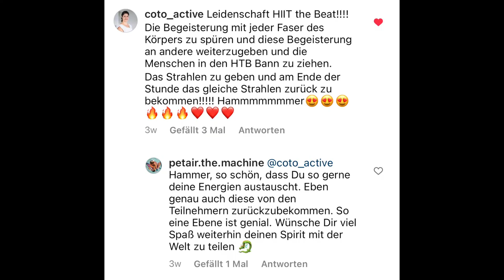Ein Faszinierendes Workout I Erfolgsinterview mit Corina I HIIT the Beat I Wie Eine Familie 🤩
Erfahre jetzt mehr über die HIIT THE BEAT Trainerausbildung und vereinbare dein kostenfreies Erstgespräch:

Warum es sich lohnt, HIIT THE BEAT Trainer:in zu werden:

🔥 Begeistere deine Mitmenschen mit einem einzigartigen Konzept, bei dem Spaß und Leidenschaft an erster Stelle stehen.
🔥 Unzählige kreative Moves kombiniert mit freshen Beats sorgen für Abwechslung und lassen die Zeit wie im Fluge vergehen.
🔥 Das ganzheitliche HIIT Workout ist super effektiv und holt jedem auf seinem individuellen Fitnesslevel ab
🔥 Erlebe durch HTB eine Transformation und ein neues Lebensgefühl, das du an deine Teilnehmer:innen weitergibst.
🔥 Bei uns wird Community nicht nur großgeschrieben, sondern auch gelebt.

Für Corina ist HIIT THE BEAT mehr als nur ein Workout. Es fühlt sich faszinierend an und das Feedback der Teilnehmer:innen motiviert sie jeden Tag aufs Neue. Es fühlt sich an, wie eine Familie, die immer zusammenhält. Lass dich von Corinas Story mitreißen und wenn du selbst Teil der HIIT THE BEAT Familie werden willst, melde dich gern bei uns!

Stelle dich jetzt einer neuen Herausforderung und werde HIIT THE BEAT Trainer:in

Trainiere jeden Monat LIVE und kostenfrei mit Gründer Peter "Petair" Sowinski